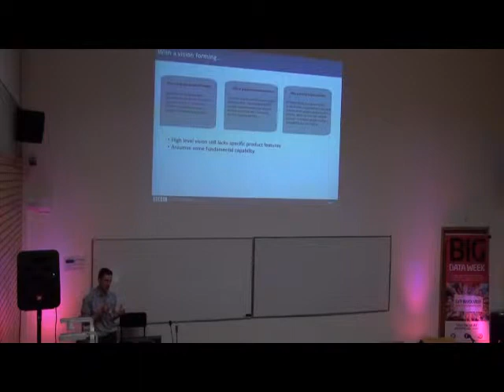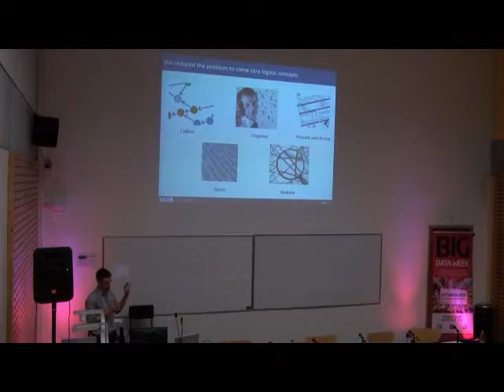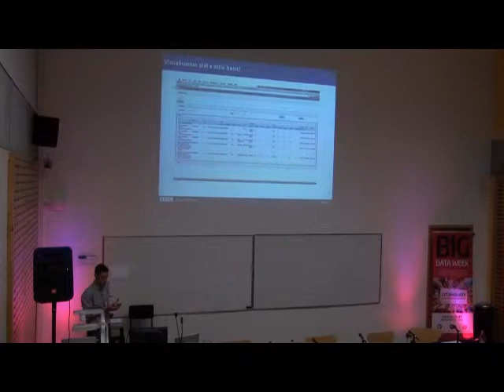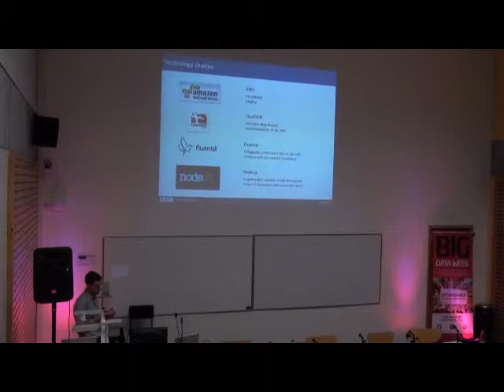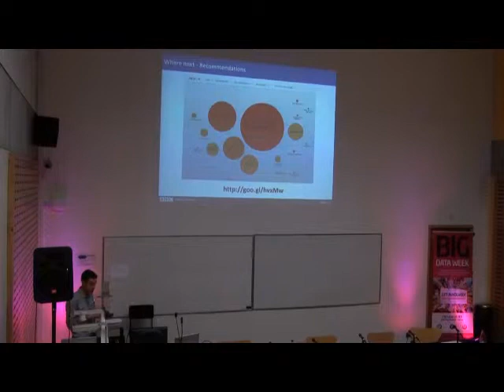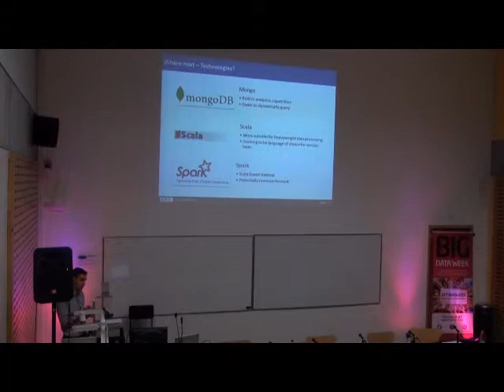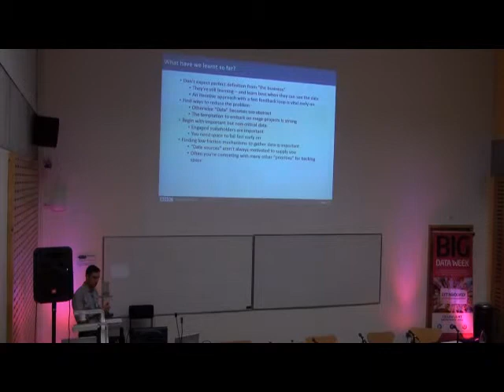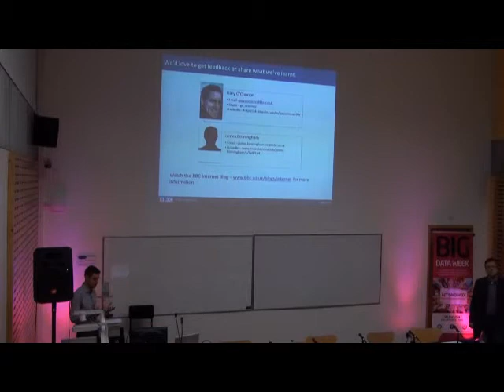Gary O'Connor, Chief Architect, News, Sport and Knowledge at BBC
Big Data at BBC Future Media -- As the term Big Data gains traction, so does the desire to do "stuff" with data. Hear about the first steps BBC Online has taken to join up our islands of data, as we build a data processing infrastructure. The talk will cover details of our emergent data processing architecture and some of the ambitions BBC Future Media has in this space, as well as some of the things we have learnt along the way.